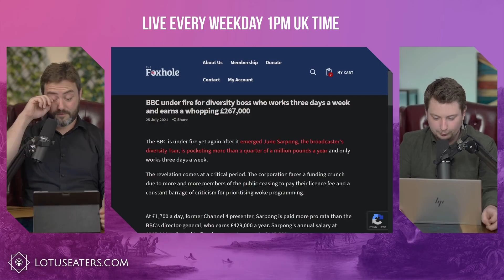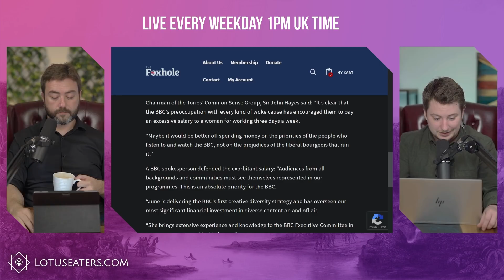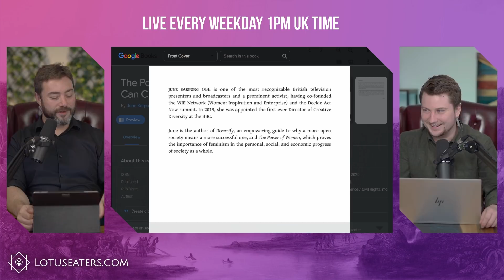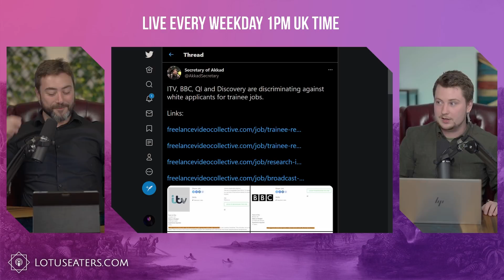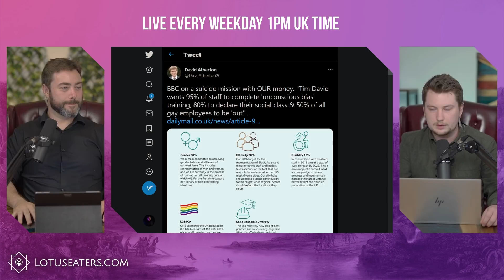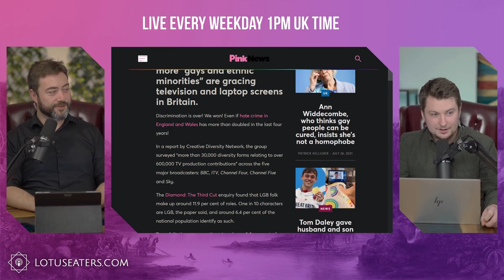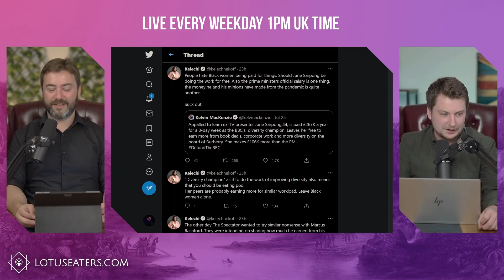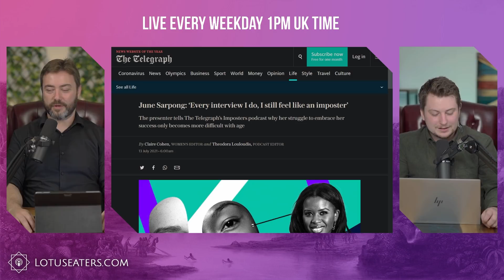The Diversity Mafia